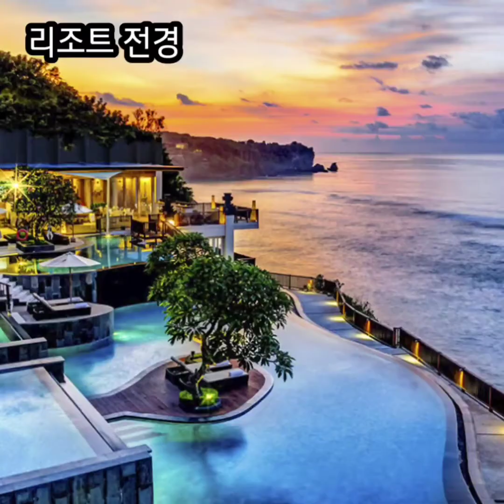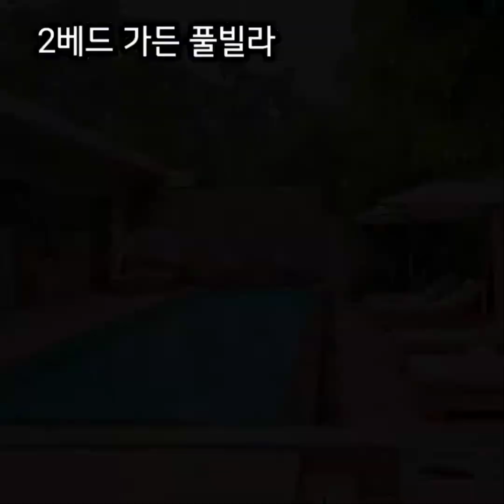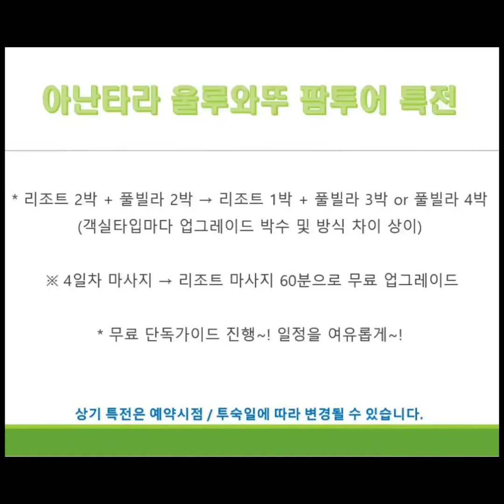[팜투어] 발리 아난타라 울루와뚜 리조트, 강력추천드리는 발리의 럭셔리 리조트입니다!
안녕하세요! 팜투어 안산/수원 이팀장입니다. ^^

발리는 다양한, 그리고 럭셔리한 풀빌라가 많은 곳으로 유명하지요!
발리에서도 아름다운 절경과 럭셔리함을 가득 품은,
오늘은 ' 아난타라 울루와뚜 ' 리조트를 소개해드리고자 합니다.

세계적인 체인 아난타라 계열의 초호화 리조트로,
럭셔리한 허니문을 생각하시는 분들에게 가장 추천드리고 있습니다.
다양한 팜투어만의 특전도 준비되어 있으니 놓치지 마세요!

* 언제나 최선을 다해 최고의 허니문을 준비해 드립니다.